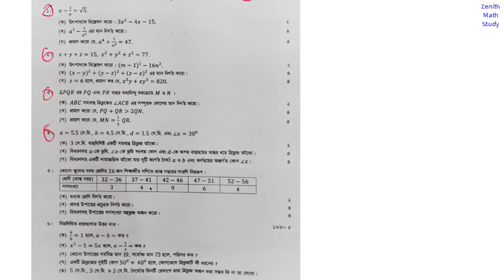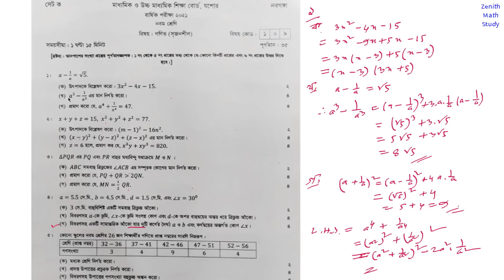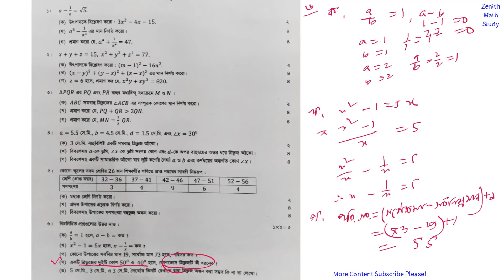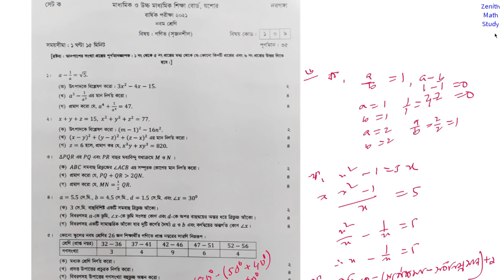Class 9 Annual Exam 2021 Math Question Solve CQ | বার্ষিক পরীক্ষা ৯ম শ্রেণি গণিত সমাধান সৃজনশীল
Class 9 Annual Exam 2021 Math Question Solve MCQ | বার্ষিক পরীক্ষা ২০২১ ৯ম শ্রেণি গণিত প্রশ্নের সমাধান বহুনির্বাচনি

এটি যশোর বোর্ডের প্রশ্ন

এখানে
৯ম-১০ম শ্রেণির গণিত বইয়ের ৯.১ ও ৯.২ এর সকল সূত্র ত্রিকোণমিতিক অনুপাতের অরাথমিক ধারণা ত্রিভুজের উচ্চতা অতিভুজ বিপরীত বাহু সন্নিহিত বাহু অ পিথ্যাগোরাসের উপপাদ্য নিয়ে আলোচনা করা হয়েছে। সমকোণী ত্রিভুজের ক্ষেত্রে কিভাবে লম্ব ভূমি উচ্চতার সুত্র বের করতে হবে তা আলোচনা করা হয়েছে।

৯ম-১০ম শ্রেণি গণিত বইয়ের অধ্যায় ৯ এর ত্রিকোণমিতি ৯.১ এর ২-৫ পর্যন্ত অঙ্ক করা হয়েছে।